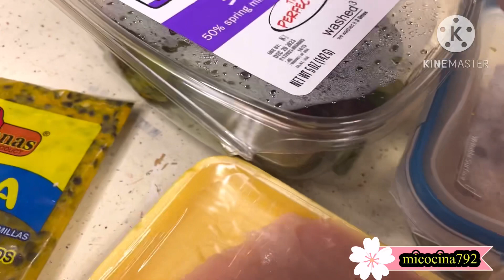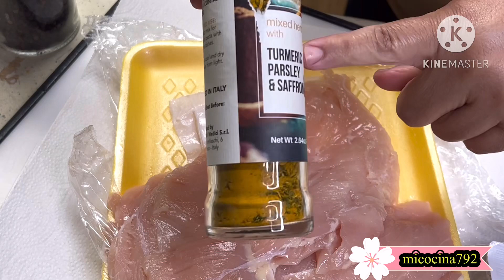TORTAS CON POLLO , CURCUMA , PEREJIL Y AZAFRÁN micocina recetas antojos @ micocina792